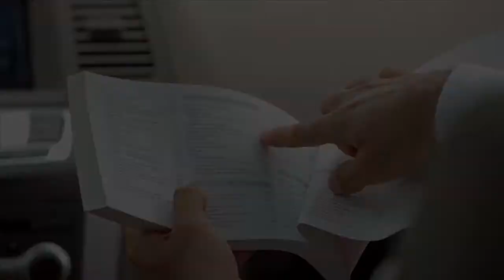2015 Nissan Rogue Select - Interior Storage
Your vehicle’s glove box can be opened by pulling on this handle.

The sunglasses holder, if so equipped, is located above the rearview mirror and is opened by a push and release motion.

Your vehicle is equipped with a center console located between the front seats. To open, pull up on this lever while raising the lid.

There are two cup holders located in the console next to the shift lever. The rear cup holders are accessed by opening this door located on the back of the center console. To open, pull out.

Your new vehicle may be equipped with a luggage floor box located under the floor in the cargo area. To open it, pull up on the handle. If your vehicle is equipped with THIS type, press this button to open. There is a luggage side box on either side of the luggage floor box in the cargo area. To open them, pull up on these straps. If so equipped, there are several luggage hooks located throughout the cargo area that will help secure cargo.

There are also a variety of storage bins, trays and map pockets located throughout the vehicle.